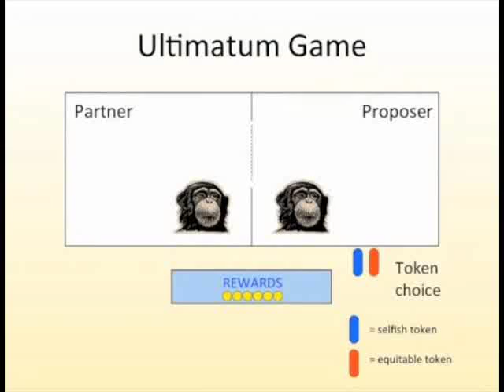Chimpanzees play the ultimatum game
Win-win situation. In this video, chimps play the Ultimatum Game: a test of their sense of fairness (Credit: Darby Proctor/Emory University).

- Can Chimps Learn to Play Fair?

- Chimpanzees successfully play the Ultimatum Game
Confirmation of apes' sense of fairness provides another close link to humans

Reference
PNAS January 14, 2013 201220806, 2013, doi: 10.1073/pnas.1220806110

Abstract
Is the sense of fairness uniquely human? Human reactions to reward division are often studied by means of the ultimatum game, in which both partners need to agree on a distribution for both to receive rewards. Humans typically offer generous portions of the reward to their partner, a tendency our close primate relatives have thus far failed to show in experiments. Here we tested chimpanzees (Pan troglodytes) and human children on a modified ultimatum game. One individual chose between two tokens that, with their partner's cooperation, could be exchanged for rewards. One token offered equal rewards to both players, whereas the other token favored the chooser. Both apes and children responded like humans typically do. If their partner's cooperation was required, they split the rewards equally. However, with passive partners—a situation akin to the so-called dictator game—they preferred the selfish option. Thus, humans and chimpanzees show similar preferences regarding reward division, suggesting a long evolutionary history to the human sense of fairness.